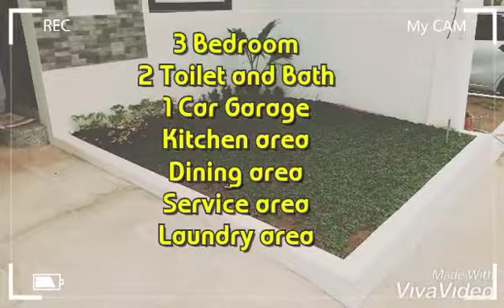Tropical Palm Residences Antipolo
TROPICAL PALM RESIDENCES

a 246-lot Townhouse development located at Maguey Rd., Brgy. San Isidro, Antipolo City.
It features a secured perimeter and a spacious amenity area to cater outdoor lifestyle activities. It is surrounded with residential subdivisions and located nearby schools, churches, markets, and malls.

FEATURES
✔3 Bedrooms
✔2 Toilet & Bath
✔Garage
✔Pocket Garden
✔Porcelain tile flooring
✔Built-in cabinets
✔Ceiling finished
✔Telephone outlet
✔Cable outlet
✔Aircon outlet at Master Bedroom
✔Aluminum powder coated windows
✔Granite slab kitchen counter
✔Hot & Cold Rainshower

AMENITIES
✔Basketball Court
✔Swimming Pool
✔Clubhouse
✔Parks and Playground
✔Guarded Entrance
✔Perimeter Fence

NEARBY LANDMARKS
✔Antipolo Public Market - 1.9 km
✔Robinsons Place Mall - 2.1 km
✔Antipolo City Hall - 2.2 km
✔Antipolo Cathedral - 1.6 km
✔Assumption School - 1.2 km
✔La Salle Antipolo - 1.9 km

Minimum LA: 60 sqm
Minimum FA: 63.54 sqm

Sample Computation

Total Price: P3,353,000
 Reservation Fee: P30,000
 20% Downpayment: P670,600
 payable in 12mos: P53,383/mo

 80% BANK Financing: P2,682,400
 for 10yrs: P29,780/mo
 for 15yrs: P22,636/mo
 for 20yrs: P19,218/mo

Jessie de Leon Jr.